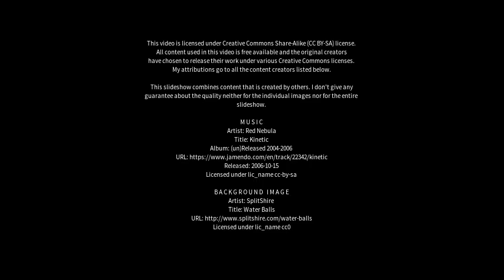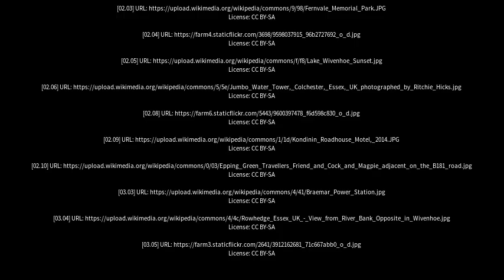Best places to visit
Best places to visit - Wivenhoe (United Kingdom) Best places to visit - Slideshows from all over the world - City trips, nature pictures, etc.